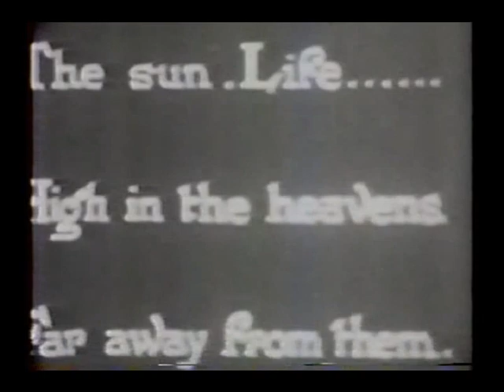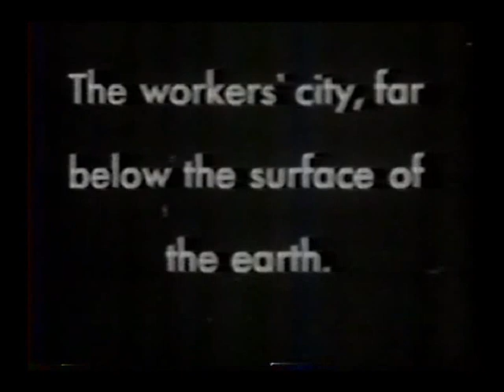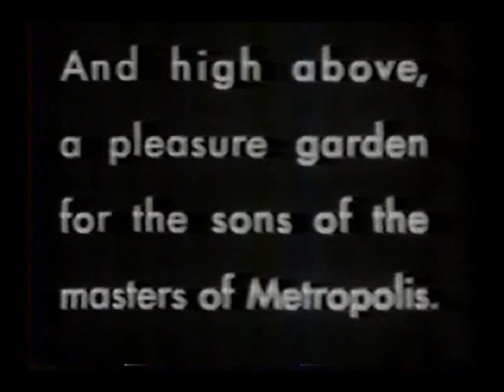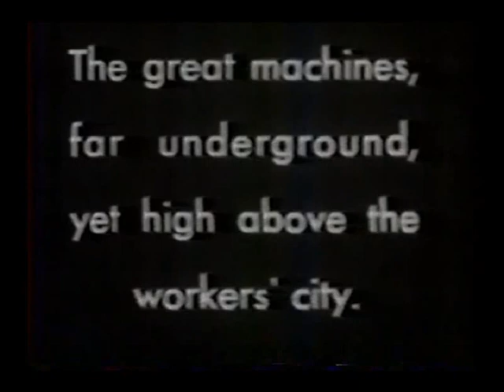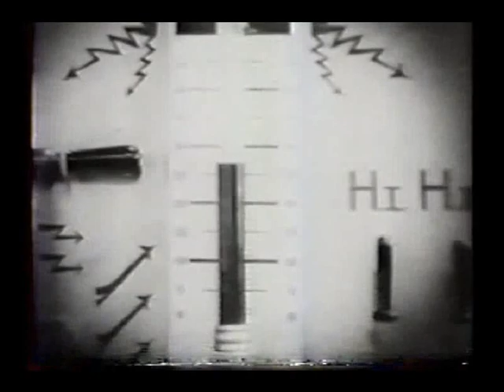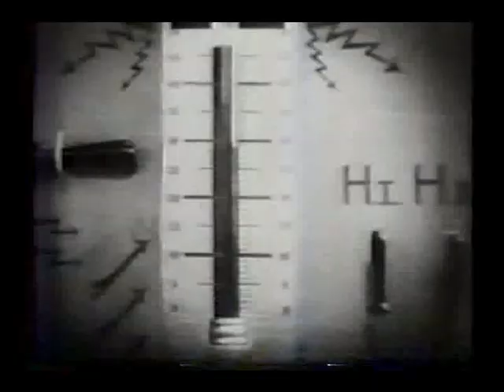Metropolis part 1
"Nice try, Yuri!  I love it."  Giorgio Moroder.

Classic silent movie Metropolis with music accompaniment put together by me.  I think it fits.  What do you think?